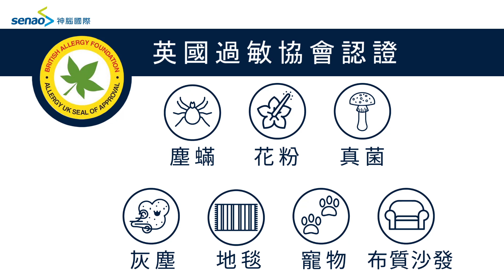【商品介紹】伊萊克斯 Electrolux 超級完美管家直立式吸塵器-HEPA除蹣版 ZB3324B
★英國過敏協會認證
★獨家專利毛髮截斷功能
★塵蹣吸頭搭載UV光殺菌
★直立式、手持、除螨，三合一功能
★升級HEPA更潔淨